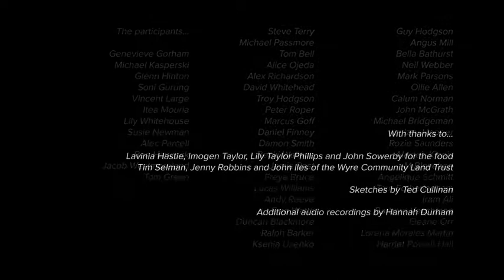Studio in the Woods, 2018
Piers Taylor and Kate Darby discuss the immersive design/build workshop Studio in the Woods 2018